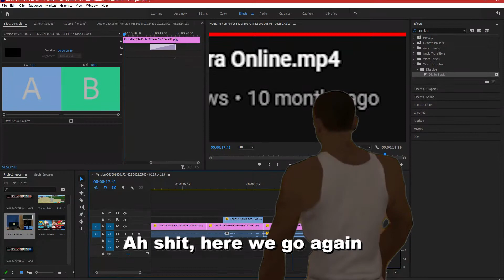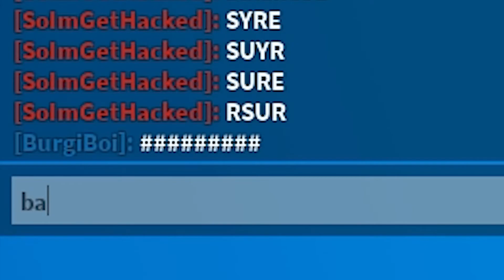Yoruichi The Fastest || Anime Battle Arena (ABA) Roblox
I promise I won't stop uploading for 10 months again... probably.